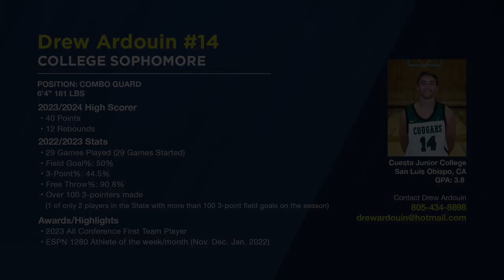Drew Ardouin 40 point 12 rebounds Highlights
Cuesta vs Lemoore 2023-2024 season